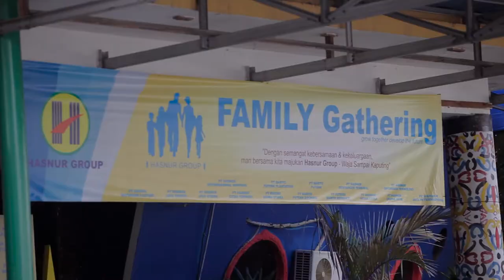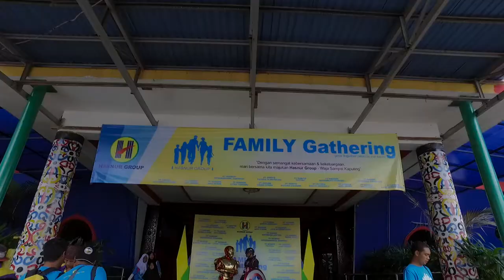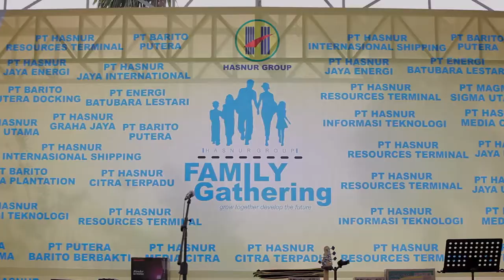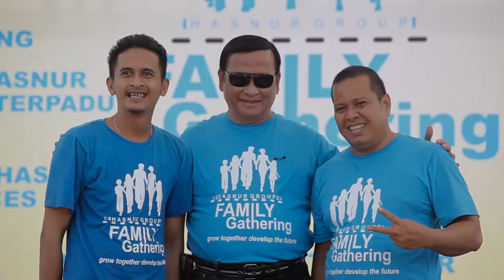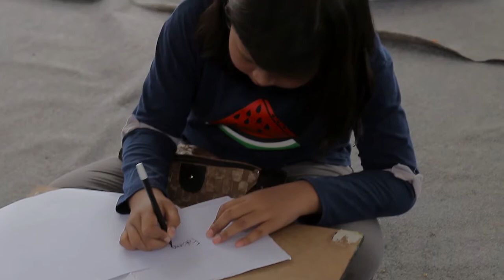After Movie FAMILY GATHERING HASNUR GROUP